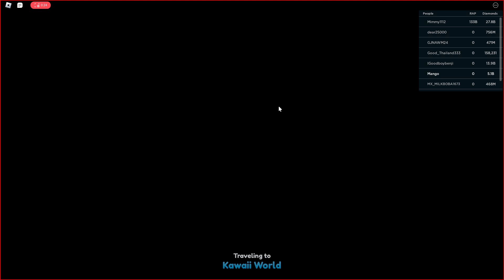Ep.53 มาอีกแล้ว! กับอัพเดตใหม่ สวยกว่าเดิม เพิ่ม Huge อีก2 ตัว : Pet Simulator X